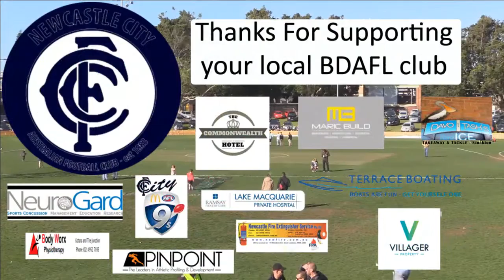2016 BDAFL Men's Grand Final Highlights - Newcastle City Blues v Terrigal Avoca Panthers